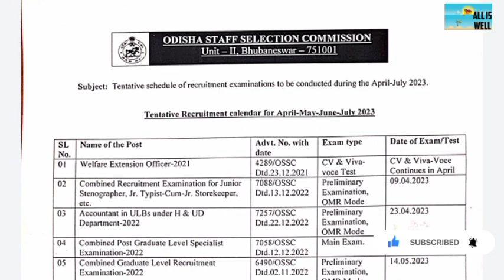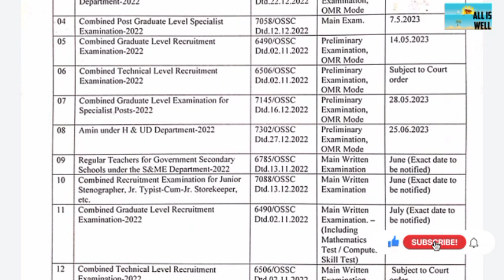ଆସିଲା RHT MAIN EXAM DATE 2023 ll ପୁଣି revised rht prelim answer key 2023